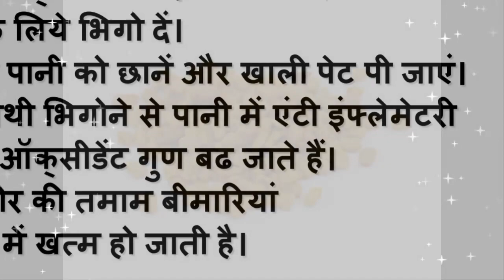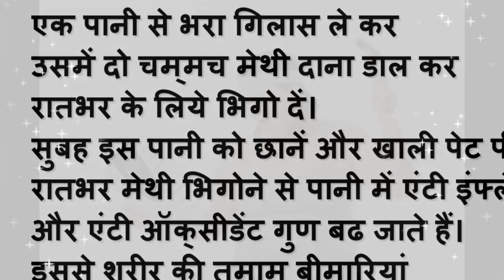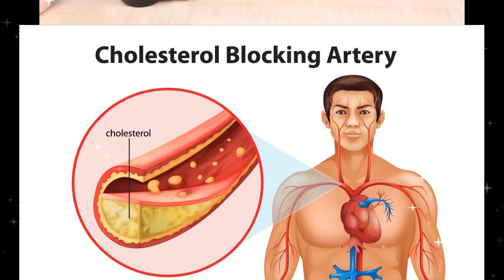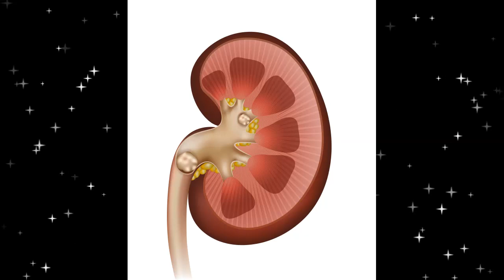1 महीने पीएं मेथी का पानी, शरीर में आएगा ये 7 चमत्कारिक बदलाव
ताकि मेरी आगे आने वाले विडियो आपको मिल सके ।
अगर आप कोई विडियो स्पेशल बनवाना चाहते है तो निचे comment करे ,
मैं आपके लिए विडियो जरूर बनाऊगा I
धन्यवाद ।